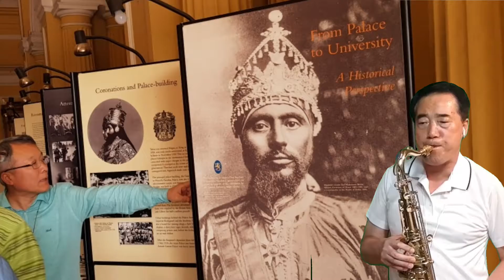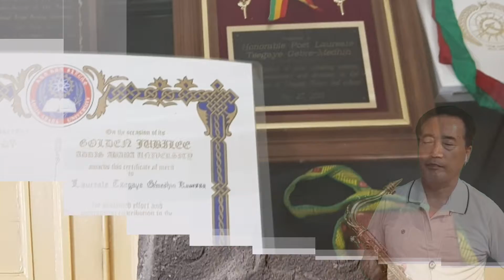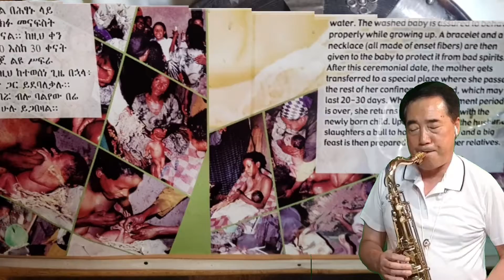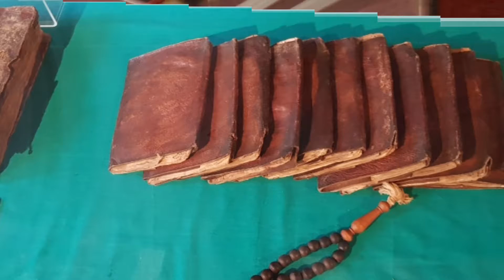색소폰복음뮤직♡42(에티오피아)사랑의 손길~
42-5월16일 순례의 8박 10 일 여정 마지막날 모모나 호텔에서 7시30분에 출발 하일레 셀라시에 황제가 기증한
궁궐터에 세워진 아디스 아바바 국립대학교에 있는 에티오피아 민속박물관을 방문했습니다 여기서 우리는 에티오피아의 생활사 를 볼수 있었습니다.